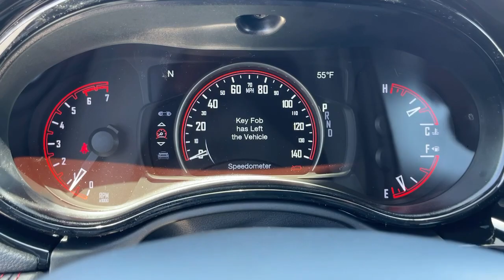2023 Dodge Durango Victorville, High Desert, Hesperia, Apple Valley, Adelanto, CA 23D3031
DB Black Crystal Clearcoat New 2023 Dodge Durango R/T available in Victorville, California at Victorville Motors. Servicing the High Desert, Hesperia, Apple Valley, Adelanto, CA Area.

Victorville Motors
14617 Civic Dr

DB Black Crystal Clearcoat 2023 Dodge Durango R/T AWD 8-Speed Automatic HEMI 5.7L V8 Multi Displacement VVT AWD. Not all Guests will qualify for rebates. Some Guests may qualify for more. Dealer installed options may be extra. See dealer for details. Price includes Conditional Rebate(s)$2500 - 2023 Dodge National Retail Consumer Cash (Type 1/B) 23CP1. Exp. 05/01/2023